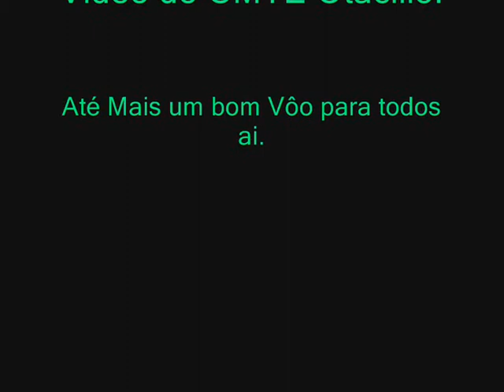Pouso Em Dubai ILS..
Aeronave Airbus A330